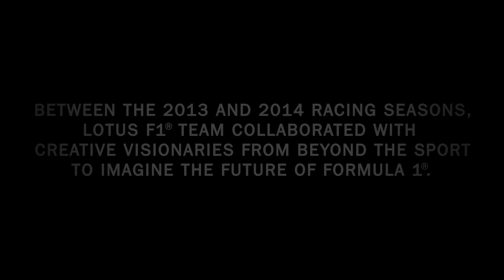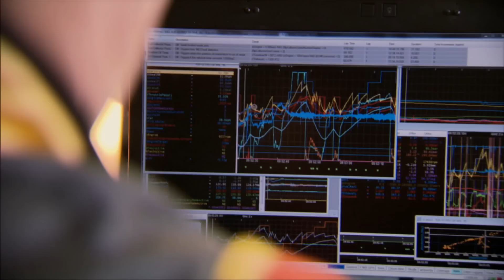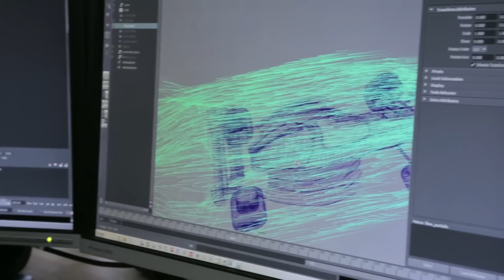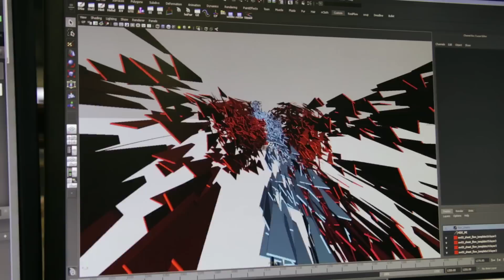burn PRESENTS: Human Ignition - Episode 3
Imagining the driver of the future.

Heroes, gods, or just ambitious men with a taste for danger? Whichever way you put it, most will agree that Formula 1 would be nothing without it's drivers. They are the true celebrities of the track and that real human link in an otherwise distant and automated world.

In this episode we discover what it really means to race these powerful machines — for the body and the mind, gaining insights from some of the sport's all-time legends, current players and next generation of rising stars. Then it's down to MLF to turn it all into an augmented experience that fits their blossoming vision for F1's future. But what if they removed the driver's entirely, would it still be F1?

So far we've looked at the car, the track and the driver. Tune in next time for the final instalment of Human Ignition where we set our sights on F1's core component — its fans.